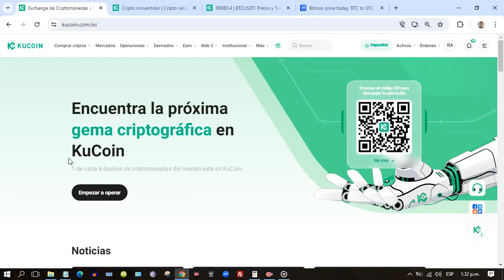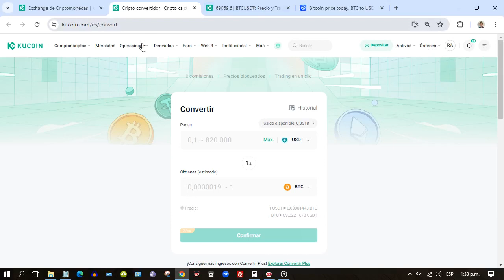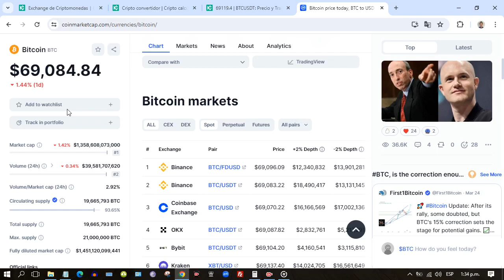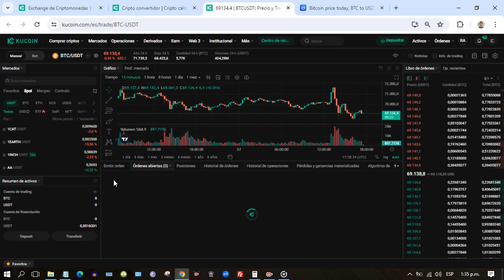Como Comprar Bitcoin en Kucoin